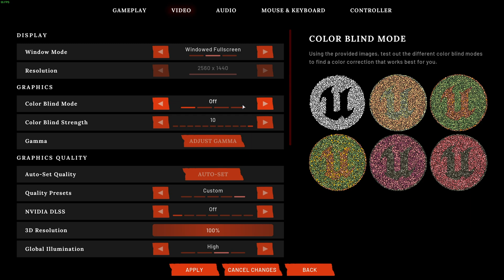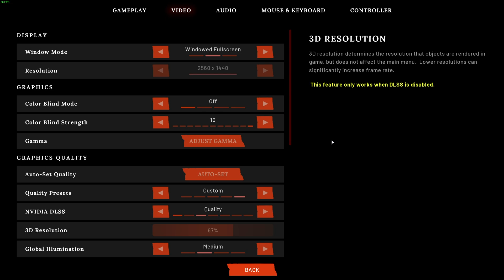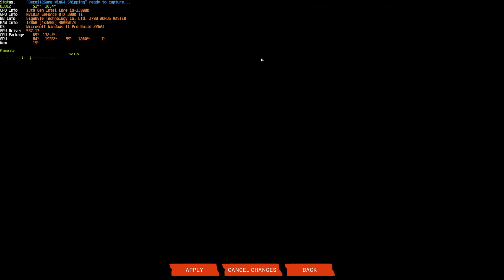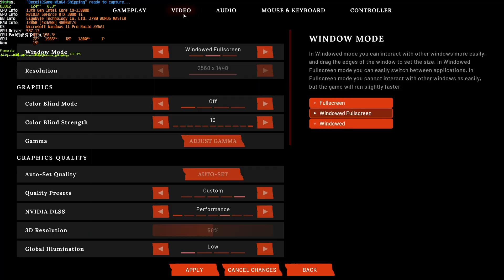BEST Optimization Guide | Deceit 2 | Max FPS | Best Settings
Playing Deceit 2? Want to optimize the game for the best performance and visuals? Want more FPS out of your game? Don't worry; there are a lot of small changes and tips you can use to get the most out of your game. By the end, you should have a high, smooth FPS with this best settings optimization guide!

Timestamps:
00:00 - Intro & New release note
00:48 - First Launch settings
00:58 - Change Deceit 2 Server Region
01:16 - Display Optimization
02:13 - Auto-Set quality
02:30 - Nvidia DLSS & DLAA
03:45 - Anti-Aliasing
04:39 - Global Illumination
05:13 - Shadows
06:00 - View Distance
06:30 - Textures
07:12 - Effects
08:00 - Reflections
08:32 - Post Processing
08:49 - Motion Blur
09:09 - VSync
09:30 - Frame Rate Limit options
11:20 - Other options (Audio optimization)
12:10 - Optimized settings benchmark (120FPS)
12:30 - Ultra settings benchmark (50FPS)
12:45 - Low settings benchmark (160FPS)